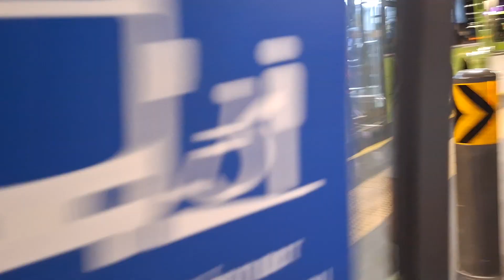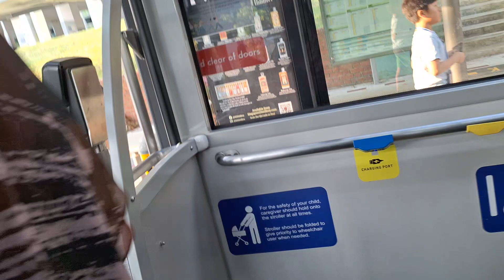TRASH BUS!!!! SG4005Z Ride (With @TotallyNotNoah (Speedy trains and aviation) )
TERRIBLE BUS The Air con was 0/10 Like a non-Air con bus and the seats is very uncomfortable also 0/10 but the looks is 7/10 so I gave the bus a 2 star rating or a 4/10